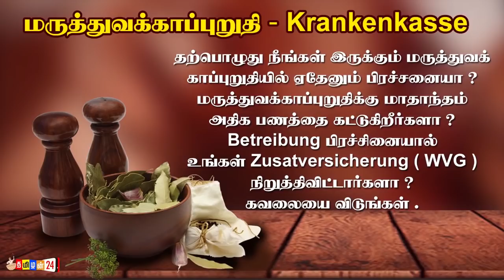இன்றைய 30.04.2021 முக்கிய உலக-இலங்கை செய்திகள் ஒரே பார்வையில்!modi biden switzerland foreign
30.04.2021:- உங்கள் நடுநிலை ஊடகம் சுவிஸில் இருந்து tamilan24news. நாட்டு நிலைமைகளை உடனுக்குடன் அறிந்து கொள்ள எம்மோடு இணைந்திருங்கள்!